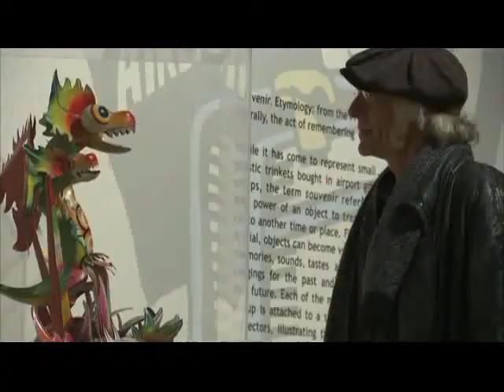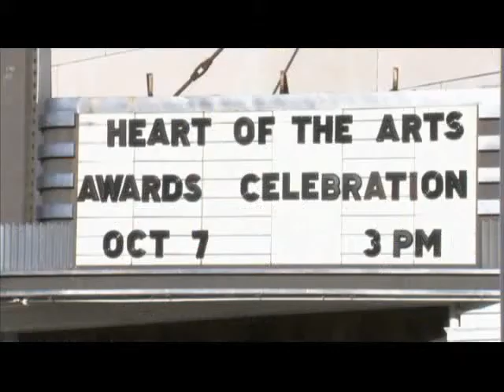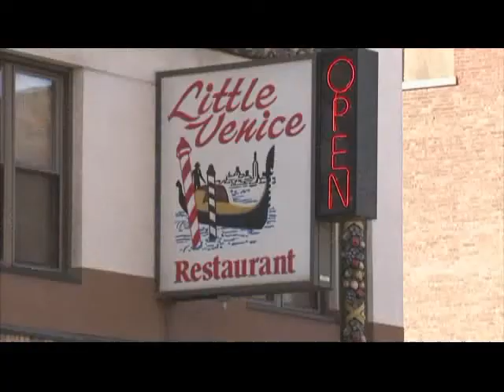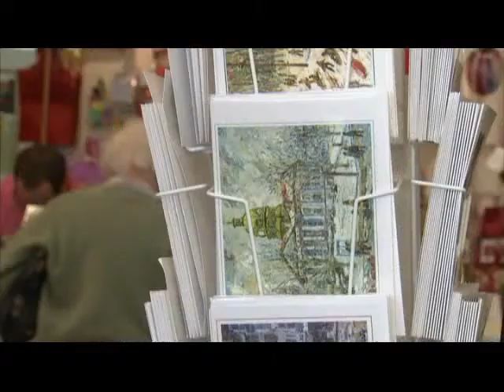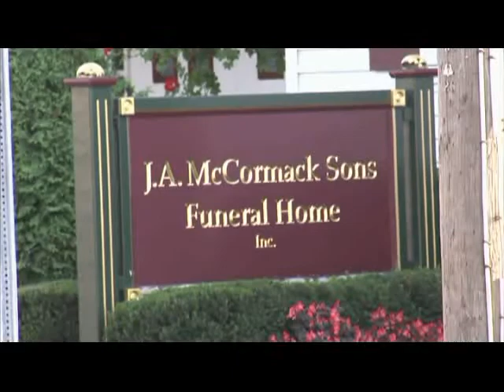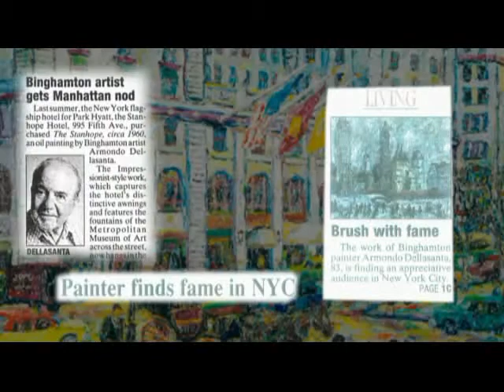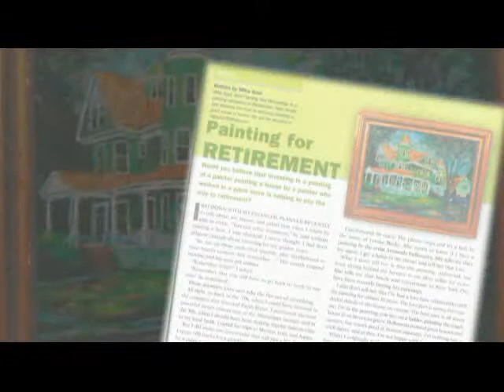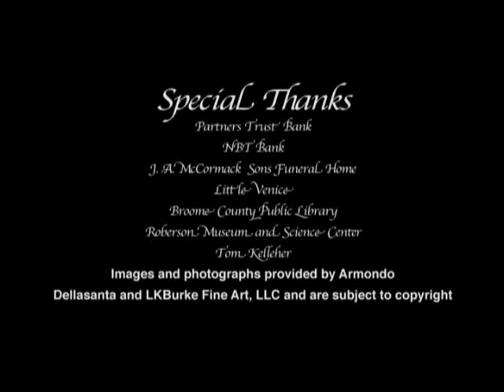Armondo Dellasanta | Expressions | WSKG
ENTIRE PROGRAM: Expressions: the Art & Soul of the Southern Tier on WSKG TV, Binghamton, NY presents a profile of a painter some have called Binghamton's Van Gogh: Nonagenarian Armondo Dellasanta. Produced by Jennifer Matoney for WSKG TV. Originally aired Thursday, 1/24/08 on WSKG TV and WSKG HD.